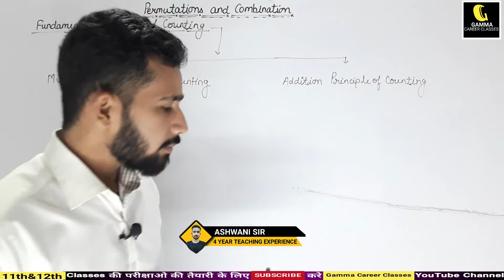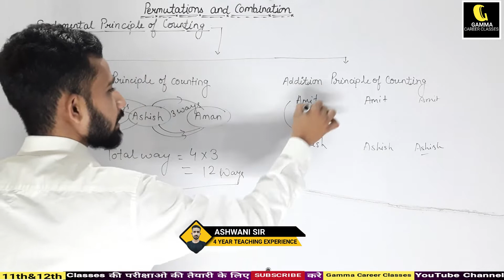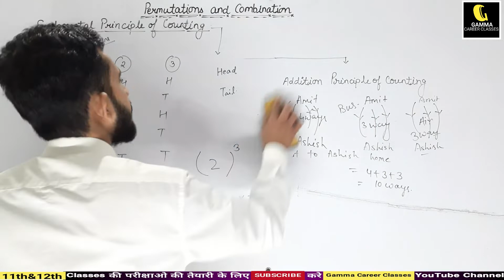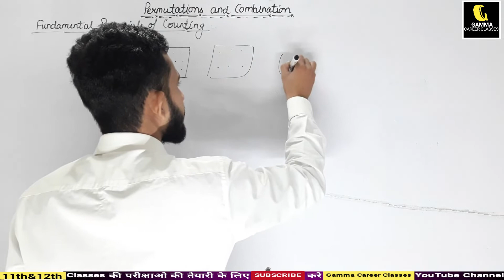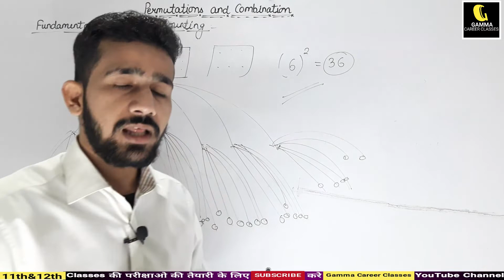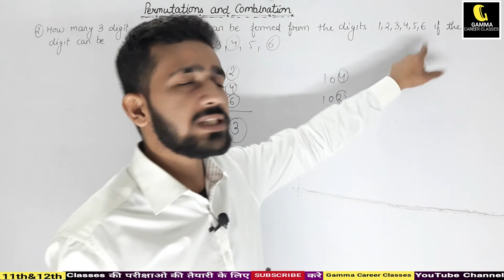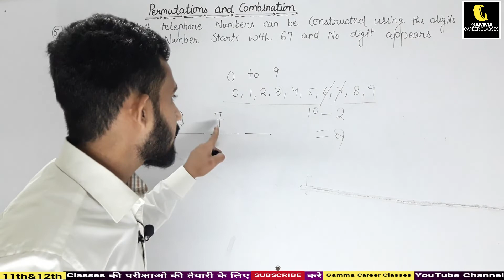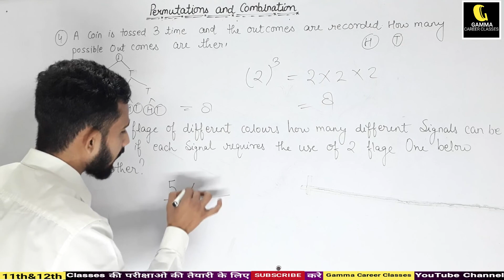Permutations and Combinations |Introduction || Ex-7.1 |Fundamental Principle of Counting|Ashwani sir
Permutations and Combinations Class 11 Chapter-7
Permutations and Combinations Exercise 7.1
Permutations and Combinations Complete Introduction
Permutations and Combinations by Ashwani sir
Permutations and Combinations class 11th gamma career classes.

Class 12 Topics on  This channel

🔸️Inverse Trigonometry functions Class 12 :-

🔸️Permutation and Combinations Class 11 :-

04:00 - Physics by Arpit sir.

06:00 - Maths by Ashwani Sir.

🔴Pdf link :-